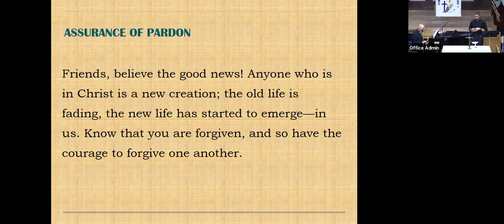A time with Young Christians: Clown bike in church?